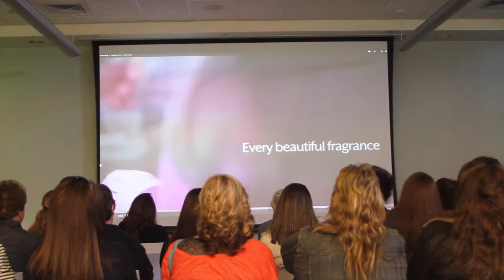Scentsy Tour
The Women's Leadership Committee of the Idaho Farm Bureau toured the Scentsy scented candle facility to learn how a one time sheep rancher and his wife built the multi-million  dollar business from the ground up.  They also enjoyed many fine fragrances of candles.